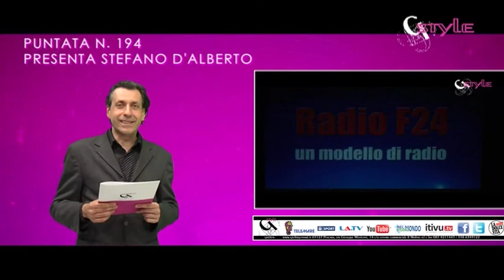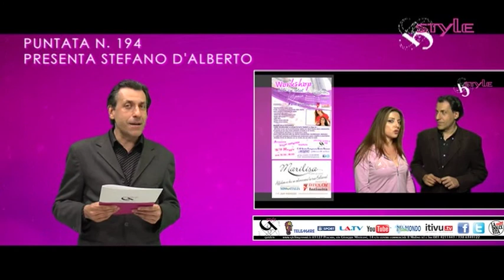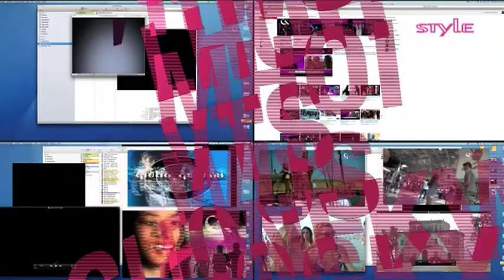Lancio della puntata n° 194 di Gstyle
Di seguito i contenuti della puntata n° 194 di Gstyle:

1.  "Start Up Start Hope" - Antonio Di Francesco - "Jamgle"

2.  "ADRICESTA Onlus" - "Tutti Insieme con il Cuore...Dedicato a Valentina"

3.  "La Grande Abruzzezza" - Vincenzo Olivieri e Marco Papa - 2° parte

4.  "Sposiamoci" - Fiera Sposi a Lanciano - 4° parte

5.  Rubrica sulla cucina "Un Piatto Per Te" con Dino Pavone, chef del ristorante "Emozioni D'Abruzzo" di Collecorvino (PE) - "Timballo di Verdure Pagliaroli Croccante"

6.  Shooting - Book da studio "A Gift For You" - Quinto incontro nel set fotografico con i futuri sposi, prodotto dallo studio di "Giulio Gennari"

7. Marilisa - Promo Workshop "Make Up Artist"

Una Produzione